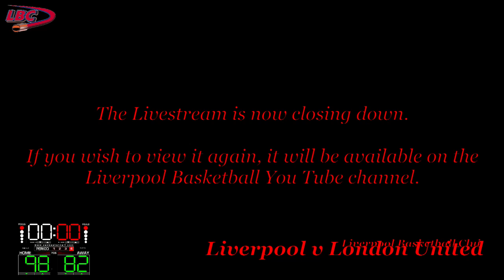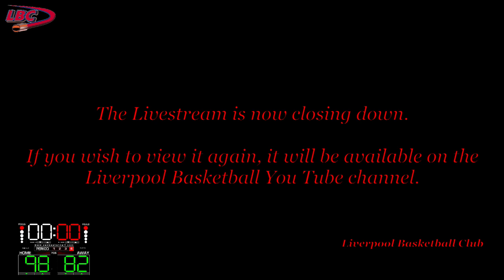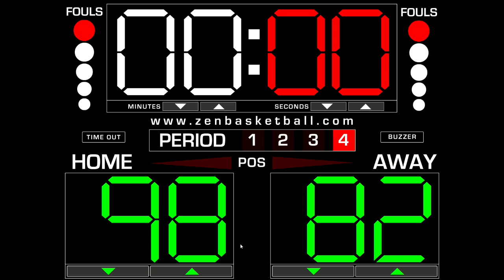BE NBL Division 2, Liverpool v London United, 17 November 2018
National Basketball League Division 2, Liverpool v London United.

Apologies for the missing bits at the start of the game, but You Tube wouldn't let us connect until halfway through the first quarter.